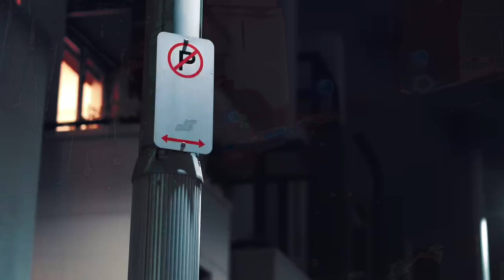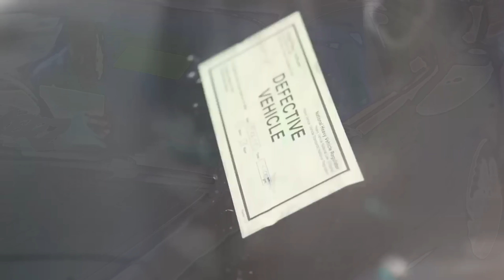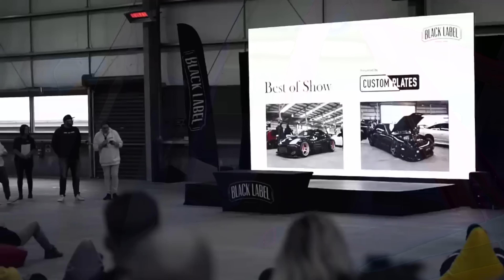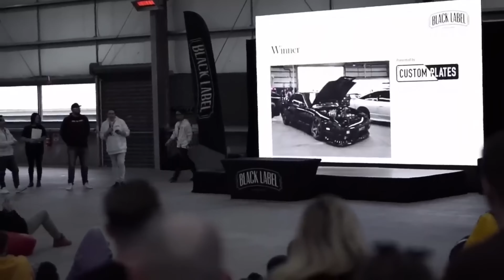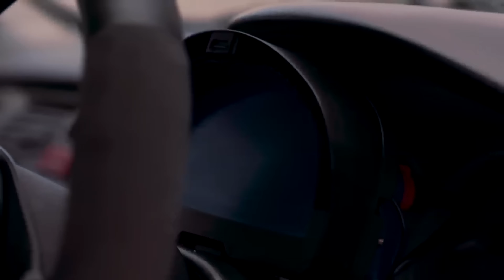Phonk Mix #4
Passage of games on Playstation 4, online broadcasts, music videos and videos. I would be very grateful for your help in developing the channel.
Donat RosBank 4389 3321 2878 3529.